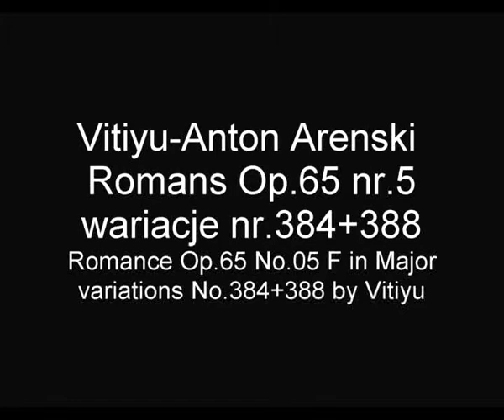ARENSKI ANTON Vitiyu Romans F-dur Op65#5 wariacje#384+388 Romance Op65 F Major#5 variations#384+388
Ten utwór zawiera 2 wariacje suity Antona Arenskiego  Romans Op.65 nr.05 F-dur
Wariacja nr.384 oraz 388 zostały nagrane w stroju naturalnym 432Hz.
This composition contains 2 variations of Anton Arensky suite Romance Op.65 no.05 .The variations no.384 and 388 are recorded  in the natural tune frequency 432Hz.